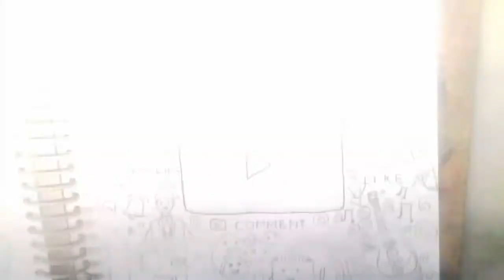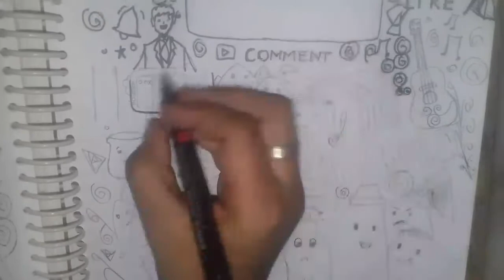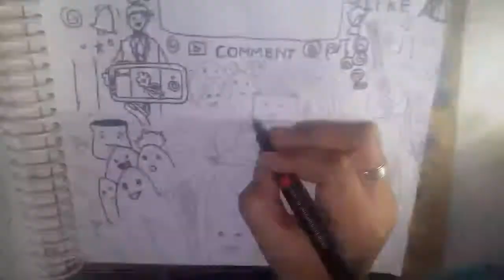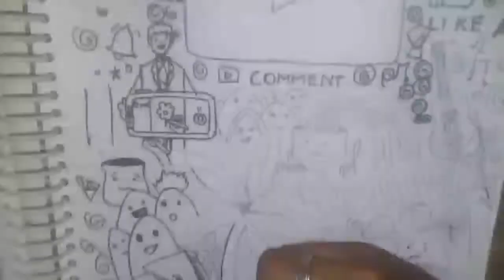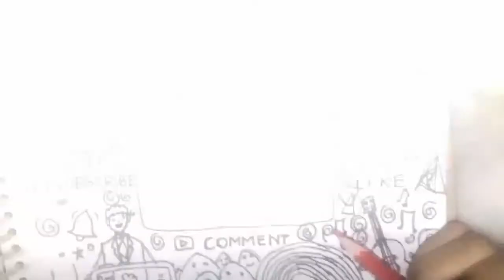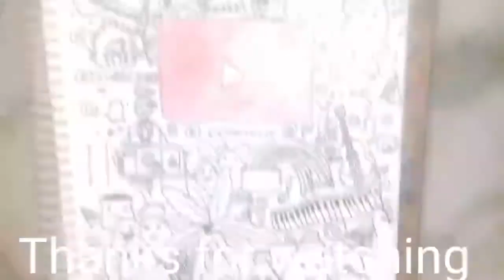How to draw youtube doodling